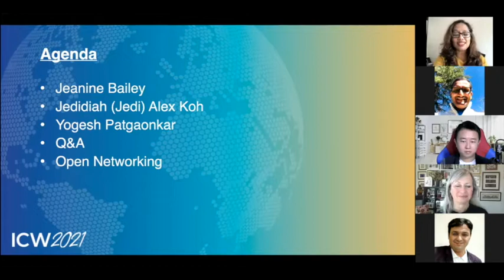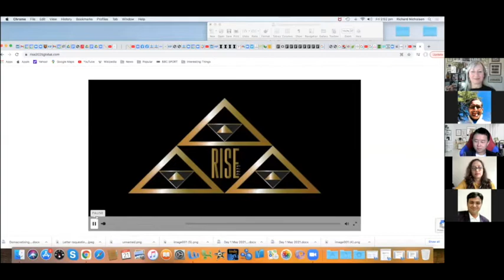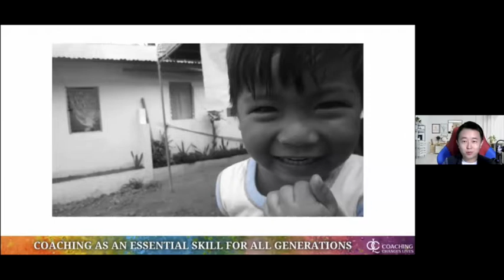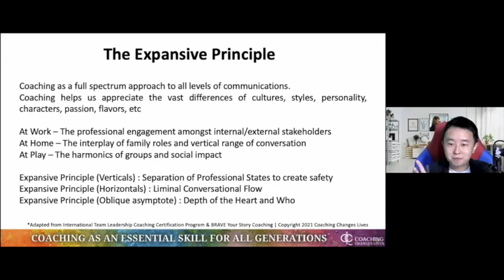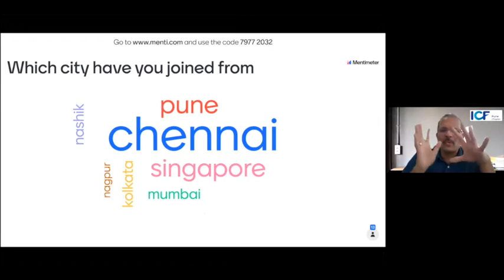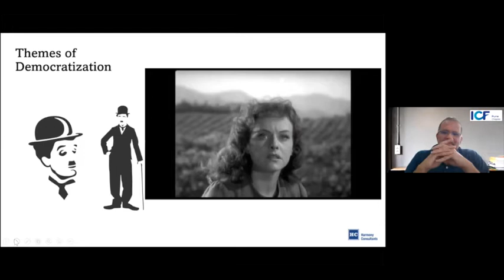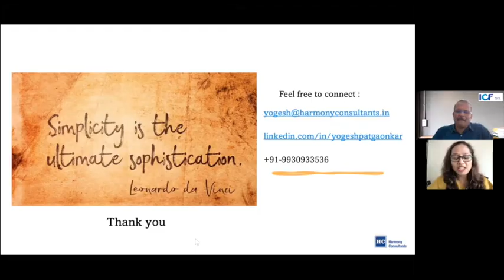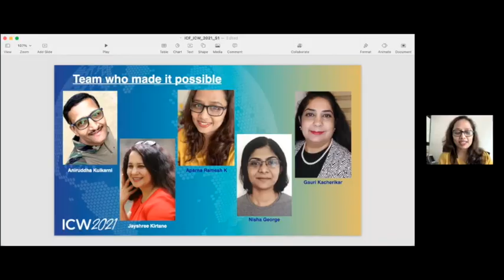Democratising Coaching for a Thriving Society | ICW 2021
This theme is part of the International Coaching Week observed by the ICF Pune Chapter.

We had three sessions throughout the day; this video is Session 1 where we had 3 steller speakers speaking on diverse topics that tie up to our main theme -  Democratising Coaching for a Thriving Society

Jeanine Bailey spoke about working with the indigenous community in Australia.

Jedidiah ('Jedi') Alex Koh shares how Coaching is an essential skill for all generations and multi-spectrum application across work, family and relationships.

Yogesh Patgaonkar shared on making coaching easier /holding coaching space and how to take coaching competencies to everyday life.

Do appreciate your feedback and learning from this session.